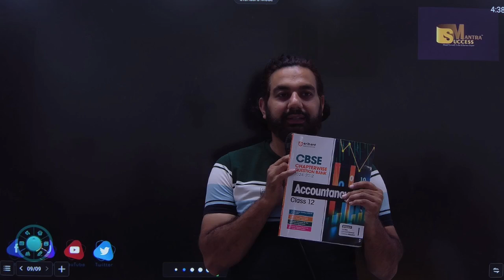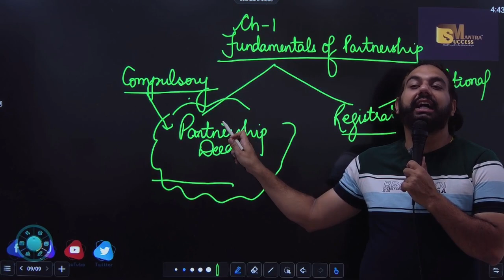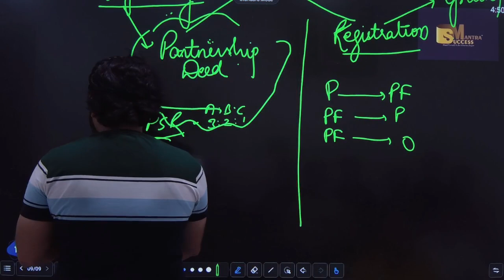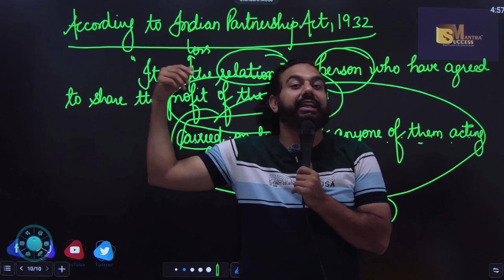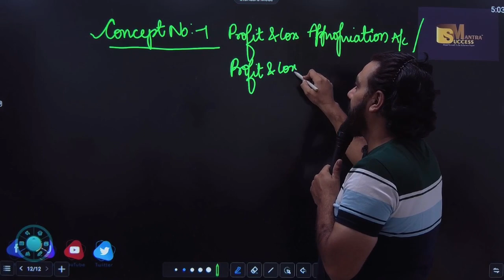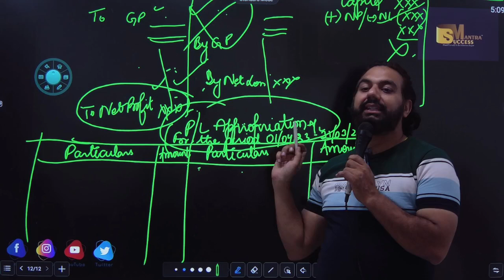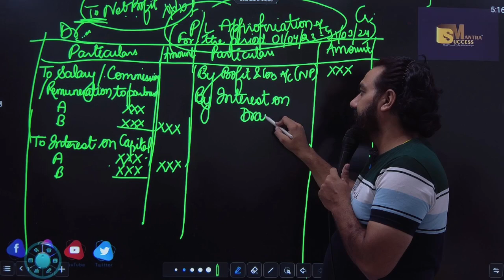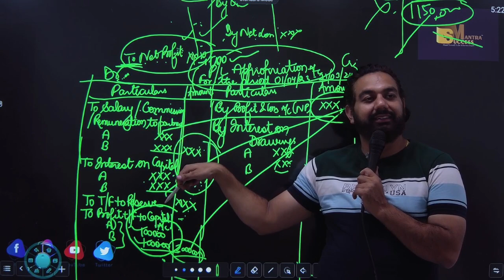Partnership Deed | Chapter-1 | Fundamentals Of Partnership | Class-12 Accounts | CA MANISH KALRA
In this video you will learn the topic:Partnership Deed | Chapter-1 | Fundamentals Of Partnership | Class-12 Accounts | CA MANISH KALRA
We post video on daily basis related to Class-11/ Class-12 (Business studies/ Economics/ Accounts) For buying different courses related to class-11 and class-12 must download our app and some direct links are:- For app download For Accounts (class-12th) For economics (class-12th) For business studies(class-12th) For eco+accounts (class-12th) business studies+ accounts (class-12) For business studies+Economics For Accounts(class-11) For Business studies(class-11) For Accounts+ Business studies( class-11) joining our telegram group related to share market For opening of demat Account Soon we are starting courses on stock market for education purpose...If any query you can contact me on:- , 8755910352